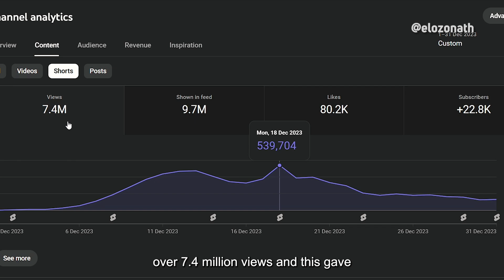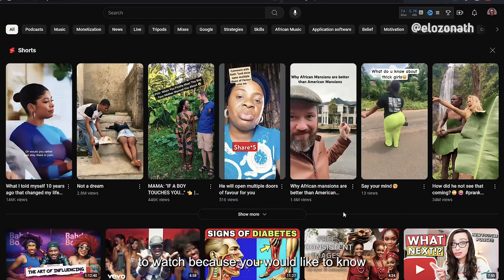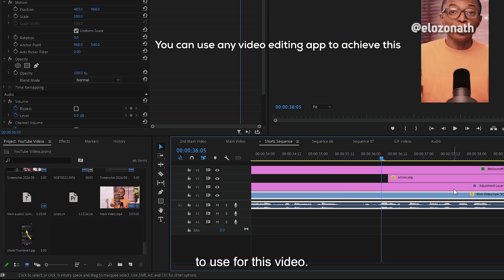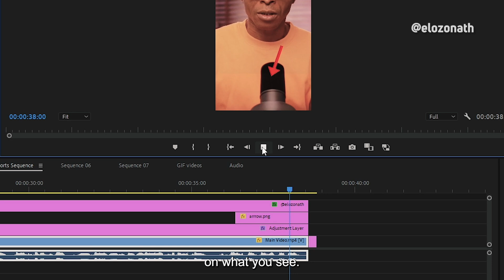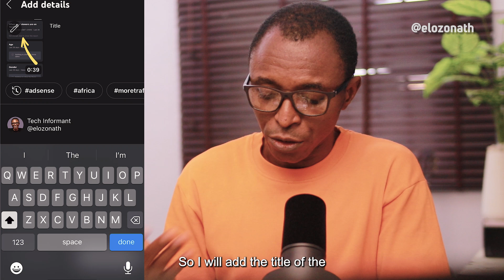How to add thumbnail to YouTube Shorts to get MORE VIEWS from Shelf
How to easily add custom thumbnails to your YouTube Shorts.